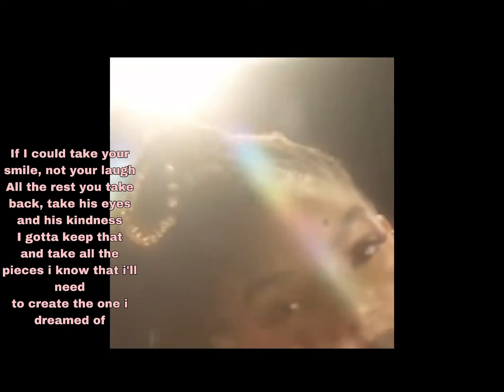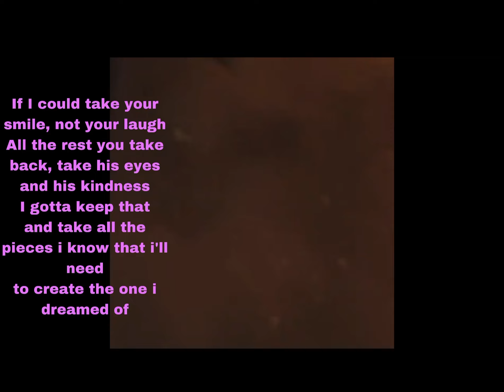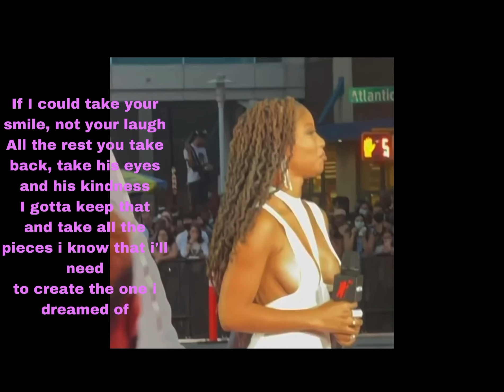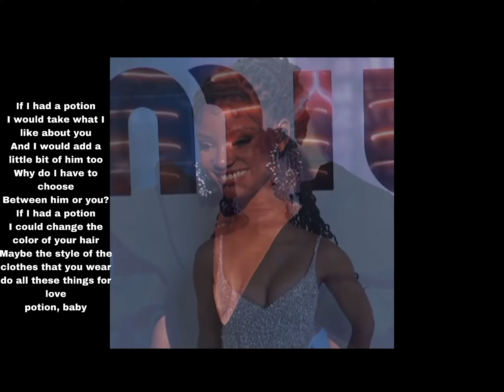POTION - HALLE BAILEY [lyrics] VIDEO MASHUP